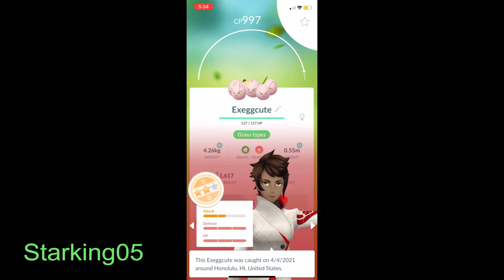EVOLVING EXEGGCUTE INTO EXEGGUTOR IN POKEMON GO!!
Hey guys, in this video, I evolved my Exeggcute into Exeggutor in Pokemon Go!!